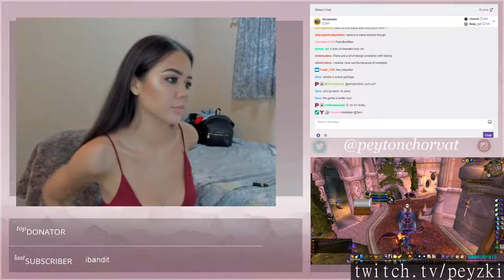World of Warcraft moments from 09-06-2018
This is a set of best moments from World of Warcraft from 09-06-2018
Including: